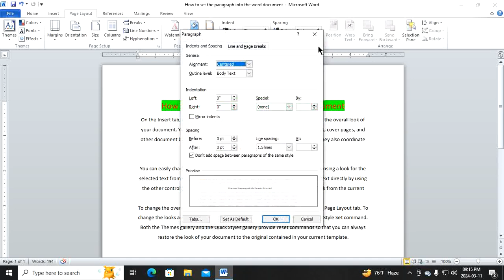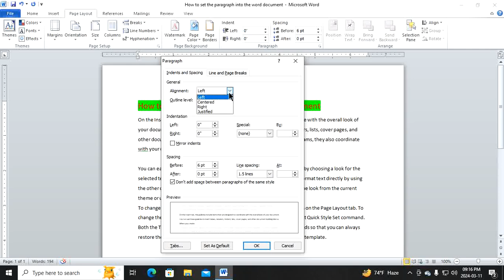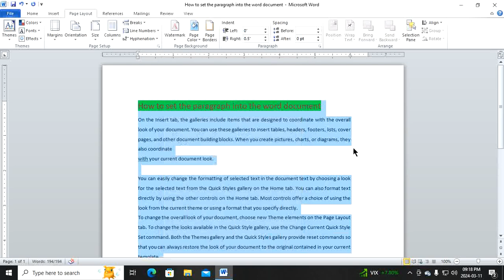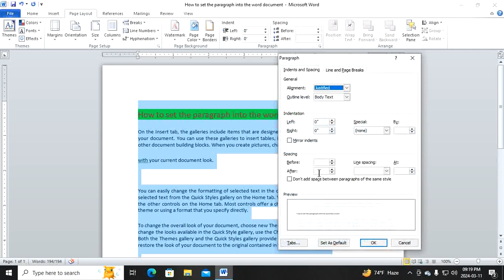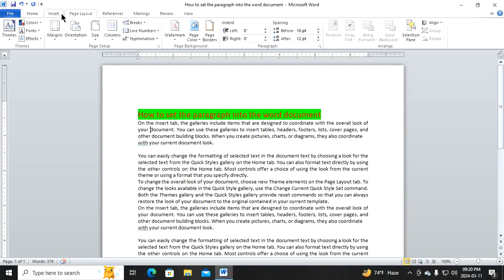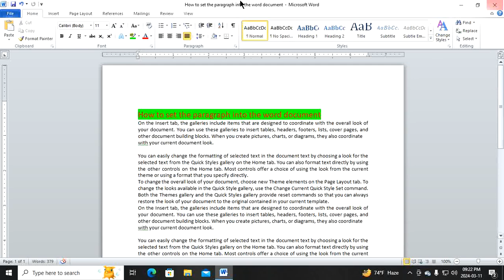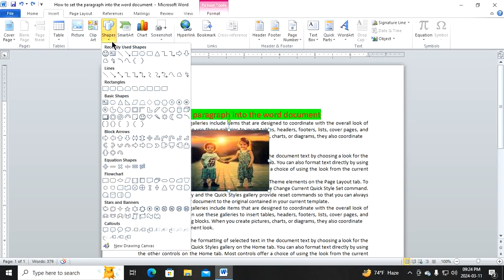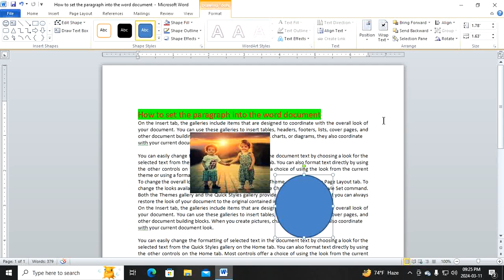Page layout Tab in MS Word 2010 ||How to Set Paragraph in MS Word || Arrange Section in MS Word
Hi Friends,in this tutorial we learn how to use page layout tab in microsoft word 2010 in hindi complete tutorial.

v=V_KVZBQ1xqs&list=PLKNMn82wK-DSvO0tORQwhtvPkUcXwSm5J
microsoft word
winword kya hai
page setup in ms word